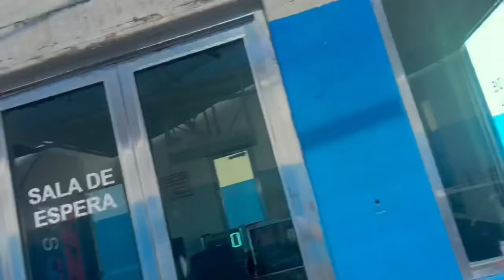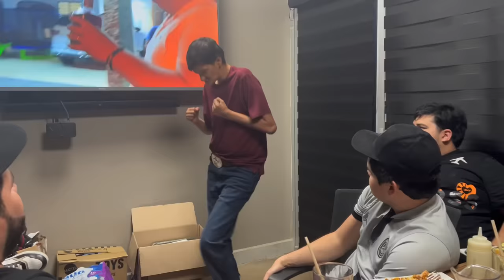LE VENDÍ UNO DE MIS CARROS AL HURTADO |LOSTOYS